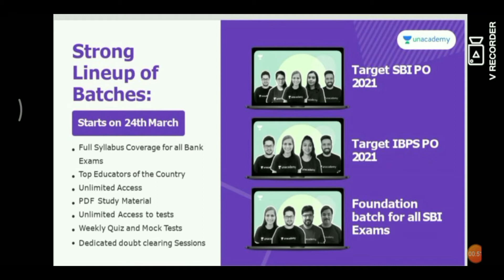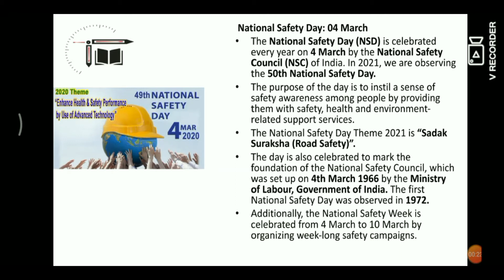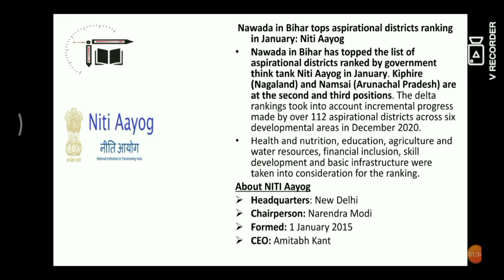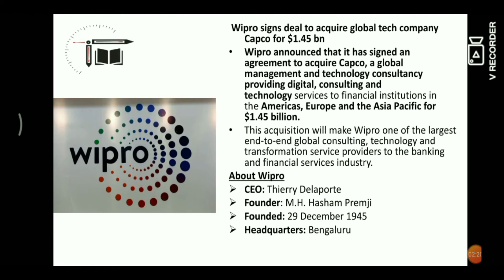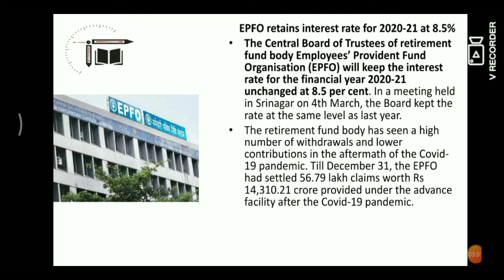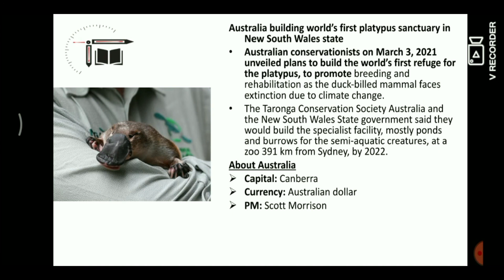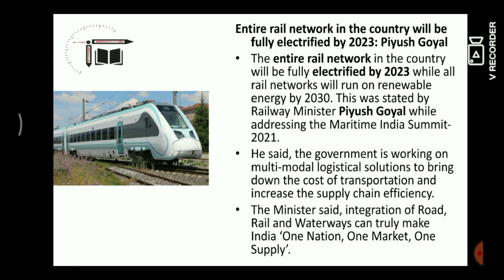05-03-2021 || Railu Vandi CA Series || Ms. Thamilini T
In this video Ms. Thamilini is giving you the railu vandi series In Tamil . This session will be definitely helpful to boost your Score in Mains